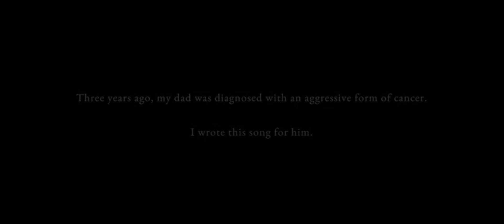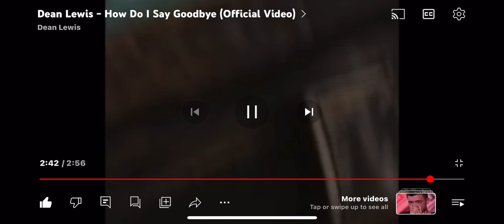HOW DO I SAY GOODBYE